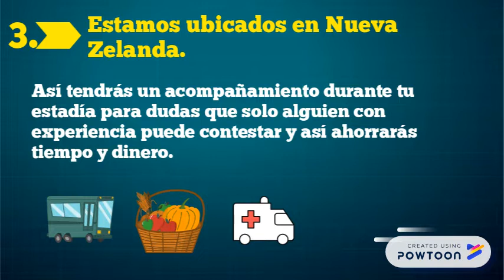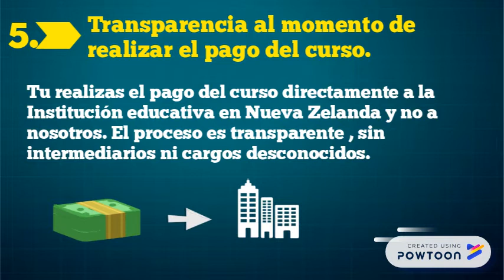Por que nos deberías elegir como tu agencia? Contact Studies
Por que nos deberías elegir como tu agencia de estudios en Nueva Zelanda.

Subscribete  y ten acceso a muchos otros videos de NZ